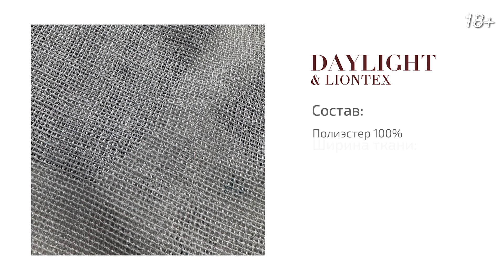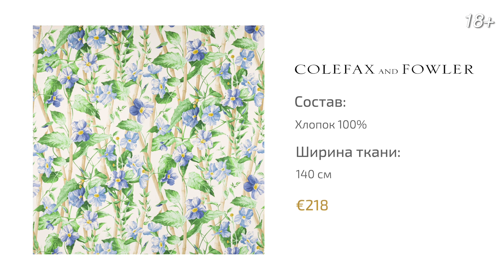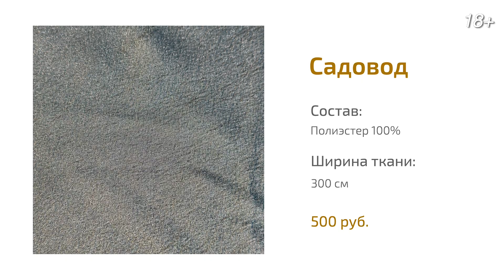Можно ли отличить дорогую ткань от недорогой? Обзор тканей для интерьера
Сегодня мы готовы представить вам новый формат видео! Это интервью с гостем. В первом подобном выпуске мы поговорим с Еленой Тамбиевой - сооснователем архитектурного бюро “Berloga”. Мы вместе посмотрим на множество различных тканей и попробуем определить, какого они производства и ценовой категории. Вы также сможете услышать множество полезных фактов по выбору тканей в разных помещениях. Смотрите выпуск до конца, ведь именно здесь мы предлагаем очень много информации о тканях, которые вы сможете использовать в своем интерьере.

00:00 Гость выпуска - Елена Тамбиева
00:43 О чем это видео
01:30 Преимущества дорогих тканей
02:30 Обзор тканей
10:00 Особенности однотонных тканей
12:05 Экономия на материалах
12:55 Продолжение обзора тканей
17:40 Отношение к outdoor тканям
18:35 Продолжение обзора тканей
26:48 Подписывайтесь на канал!

О НАС
▫️Компания Decortier основана в 2005 году. Сфера деятельности компании:
‣ разработка дизайна
‣ пошив штор
‣ подбор и продажа обоев
‣ оформление интерьера
▫️В настоящее время компания предлагает большой ассортимент:
‣ домашнего текстиля
‣ обоев
‣ тканей
‣ ковров